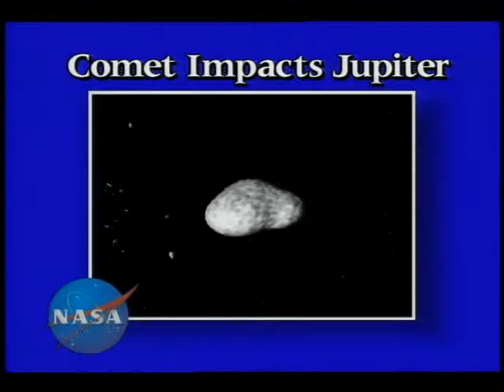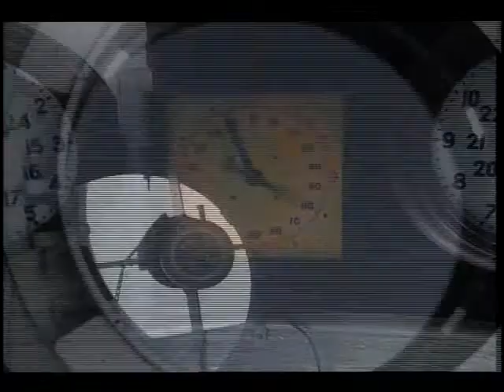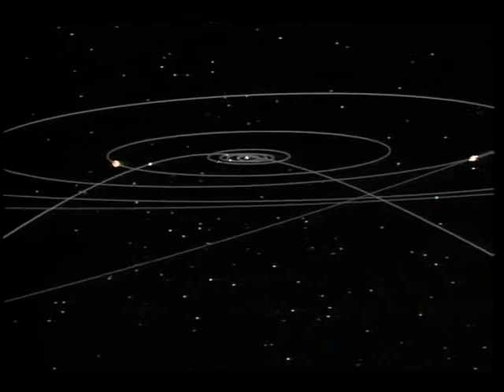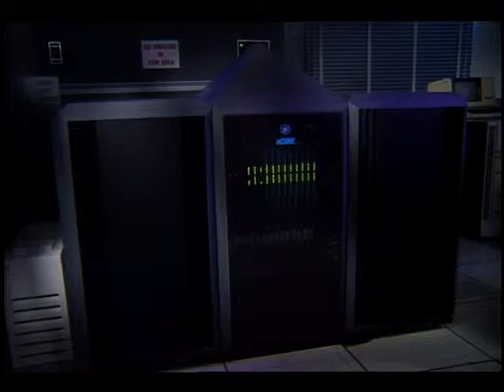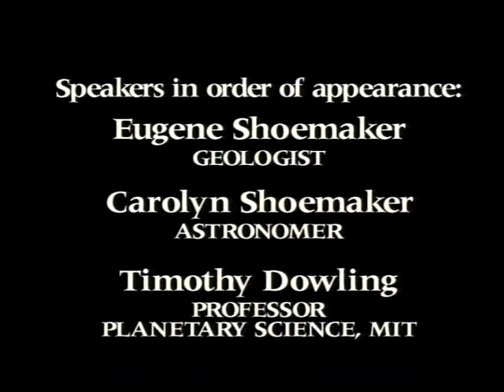Aeronautics and Space Reports Number 267: Comet Impacts Jupiter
This video contains three different segments of computer generated simulations of the impact of comet Shoemaker-Levy 9 with Jupiter that will take place in July 1994. It includes interviews with Shoemaker and Levy, discussing pictures taken at Palomar Observatory, the comet's approach to Jupiter, fragment size, and the affects of the comet's impact on Jupiter and its atmosphere. The impact will be viewed by the Galileo spacecraft. Released June 1994.